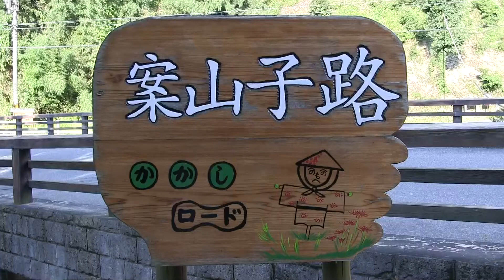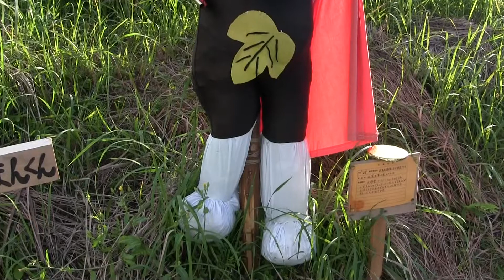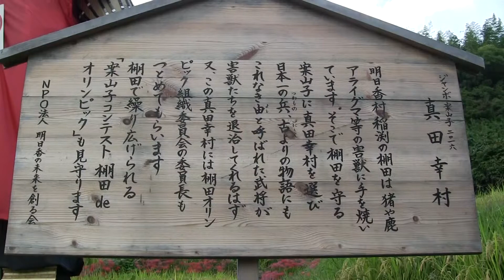【Nara】明日香村（案山子ロード） Scarecrow Load,Asuka Village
テーマ 棚田deオリンピック
Theme　Olympic in the rice terraces